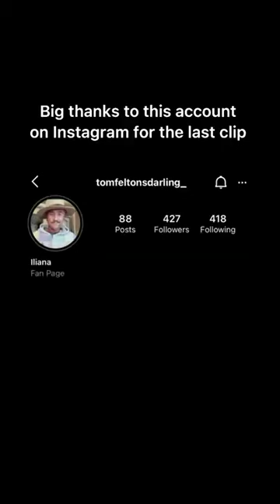Tom Felton live on Instagram, June 9, 2021